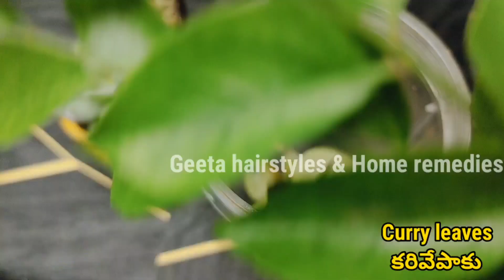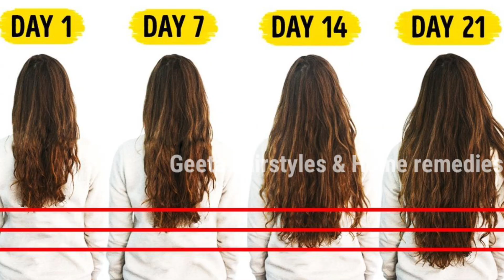ఇక మీ హెయిర్ ఫాల్ కి ఎండ్ కార్డ్ పడినట్టే |ఈ అమృతంతో మీ హెయిర్ రెట్టింపు పొడవుగా పెరుగుతుంది|💯% work